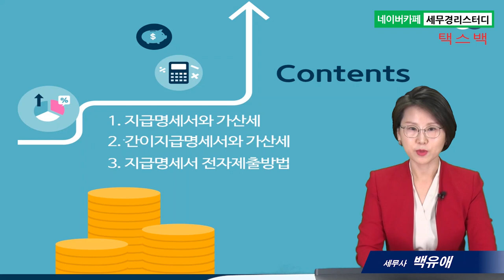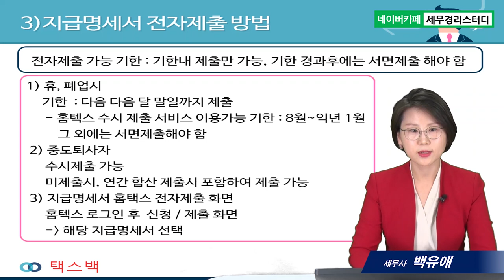#1 (간이)지급명세서 제출의무와 가산세 - 백유애 세무사의 5분특강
(간이)지급명세서 제출의무와 가산세
1.지급명세서와 가산세
2.간이지급명세서와 가산세
3.지급명세서 전자제출방법